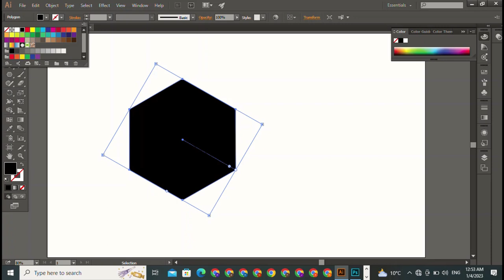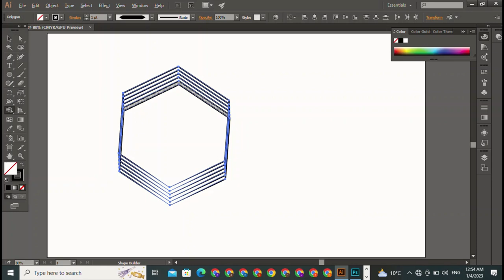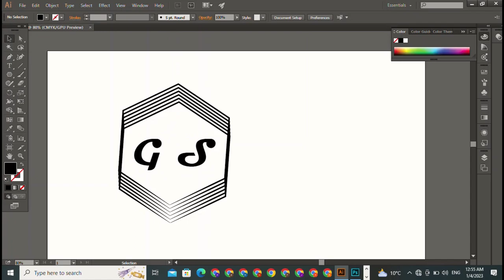g s y tube Logo Design || Photoshop